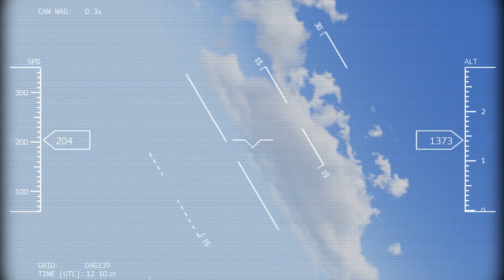Shocking Incident! Russian Generals And Convoy Destroyed By Ukrainian Drone Bayraktar TB2 - ArmA 3